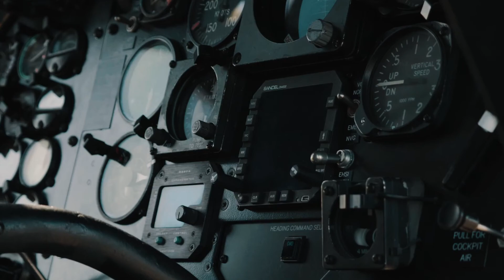Los Chinook de Conaf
Los Chinook de Conaf, es una producción del Departamento de Control de Operaciones Aéreas y Terrestres de Conaf y Helicopteros del Pacifico, con el que se pretende mostrar la operación de una aeronave pesada en incendios forestales.